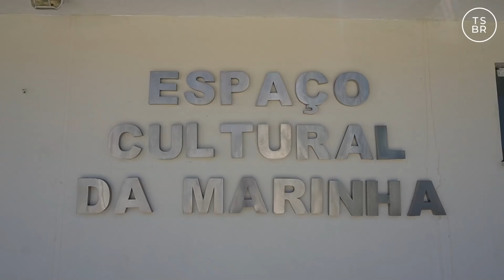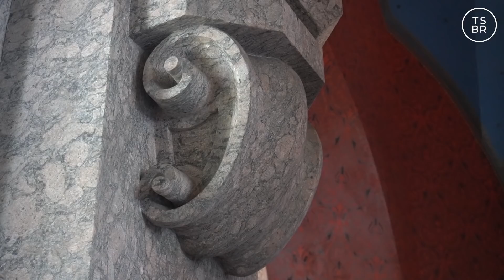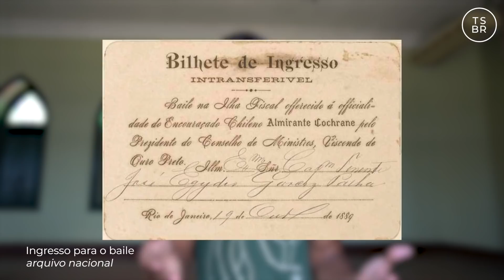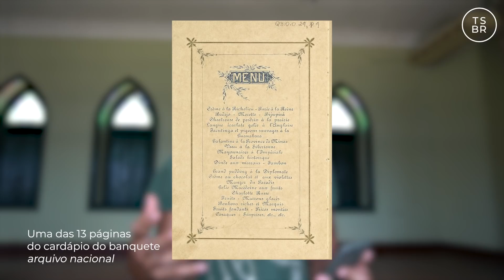ILHA FISCAL | UM CASTELO NO MAR DO RIO DE JANEIRO - O Último Baile do Imperio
A Ilha Fiscal fica na baía de Guanabara e nela Dom Pedro II mandou construir um castelo que serviria de sede da aduana e que também se tornaria palco do último baile do império. Uma festança cheia de excessos que seria a última da monarquia brasileira, já que seis dias depois seria proclamada a república!

O castelo está aberto para visitação e eu recomendo DEMAIS a visita!!

Segue a gente lá no insta!